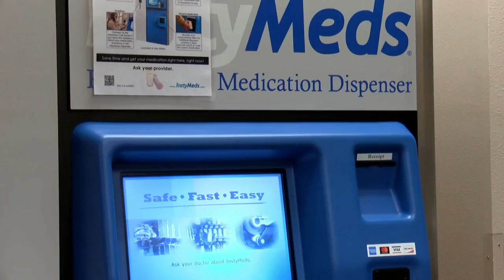SCC Antibody Testing